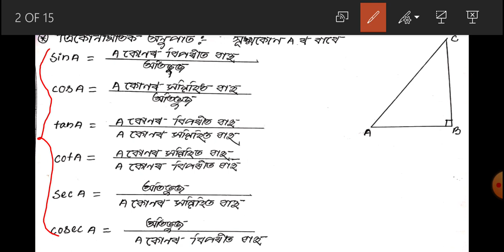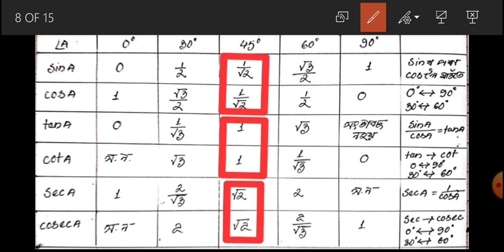বিশেষ কিটিপৰ সহায়ত ত্ৰিকোণমিতিক অভেদসমূহ//Class 10 maths chapter 8 Trigononetry//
TRICKS FOR TRIGONOMETRIC RATIOS AND IDENTITIES//CLASS 10 MATHS

দশম মানৰ গণিত আৰু বিজ্ঞানৰ সম্পূৰ্ণ পাঠ্যক্ৰম সামৰি সমাধানৰ ভিডিঅ সমূহ আগবঢ়োৱা হব ।আপোনাসৱ উপকৃত হৈছে বুলি ভাবিলে LIKE,COMMENT কৰি আমাক উৎসাহিত কৰিব ।পৰবৰ্তী ভিডিঅ সমূহ পাবলৈ চেনেলটো SUBSCRIBE কৰিব ।ধন্যবাদ